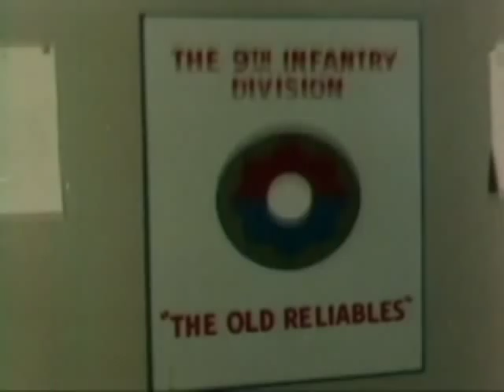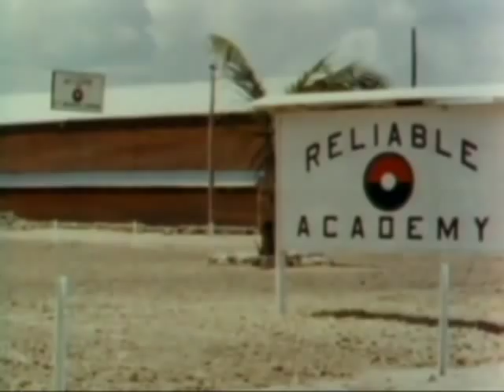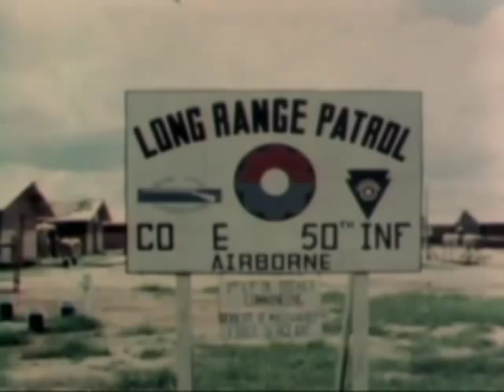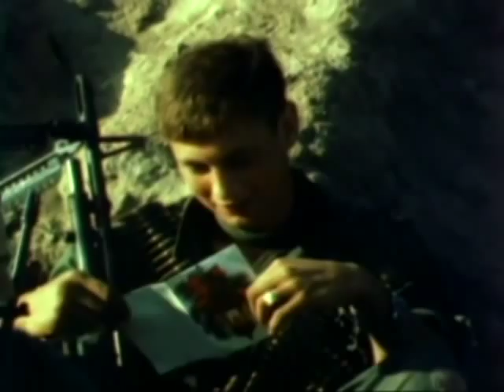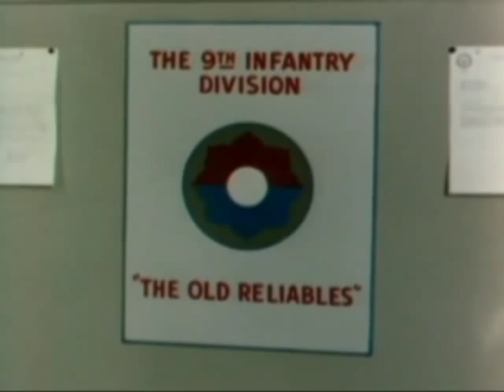Battleground 9th Infantry Division - The undefeated "Old Reliables" in Vietnam.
Shows the undefeated battle record of the 9th Infantry Division in World War II and the new challenges to the "Old Reliables" in Vietnam.

Why do I write this?  Because he helped ruined my kids and my life.  Thanks Coach Tom.. you're the best...